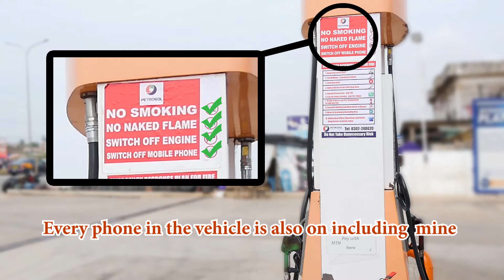Watch how this accident happened People are careless these days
I was traveling in public transport van when the van entered a fuel station to refuel. As i always do recording street videos, my camera was on record when something very rare happened. we should all try to abide by all work safety precautions before its too late.